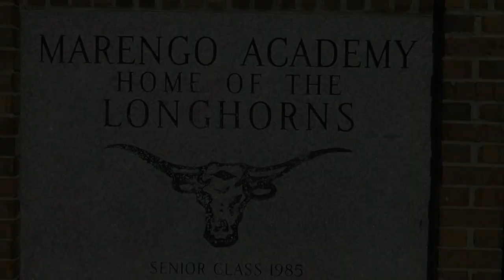THE TOMBIGBEE RIVARLY 2017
THE TOMBIGBEE RIVALRY IS HERE AGAIN AS THE MARENGO ACADEMY LONGHORNS FACE OFF AGAINST THE PATRICIAN ACADEMY SAINTS!!!

             The Good, The Bad, &amp; The Ugly-Ennio Morricone